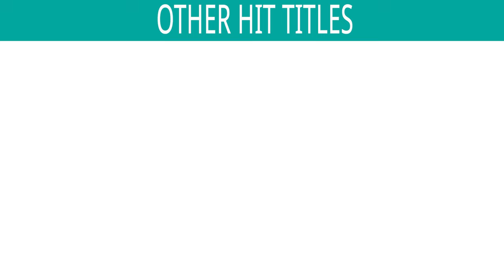શ્રી હનુમાન ચાલીसा ~ Sankatmochan Stuti - Shree Hanuman Chalisa | Gujarati Devotional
Song : Sankatmochan Stuti
Singer : Anil Vakani
Lyrics : Jiganyesh Hirani

Also You Can:
'LIKE' us on Facebook: